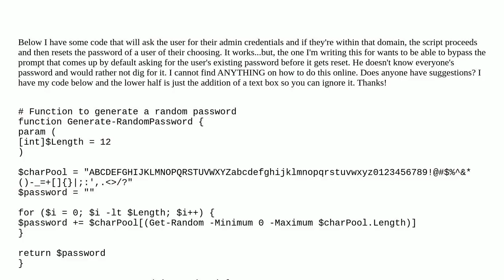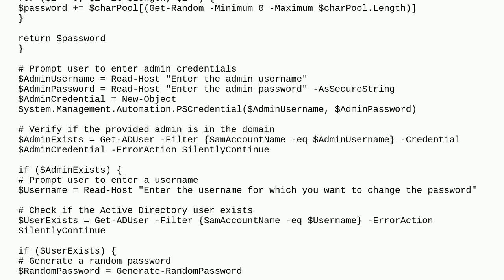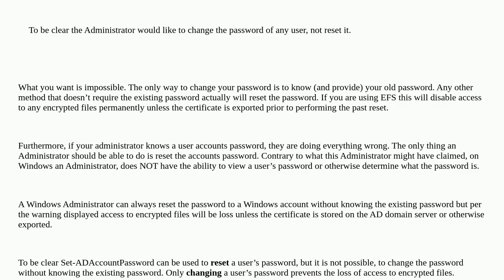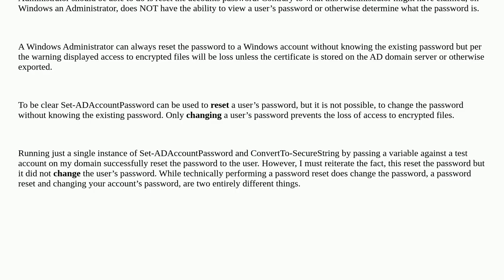When changing a password via PowerShell, is there a way to bypass the prompt that asks for the ex...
When changing a password via PowerShell, is there a way to bypass the prompt that asks for the existing password?

A special thanks goes out to the community

  powershell powershell-ise automation passwords